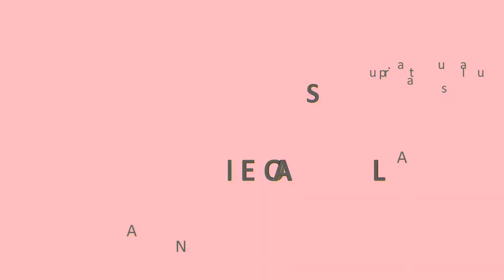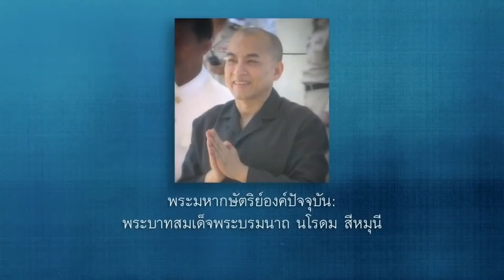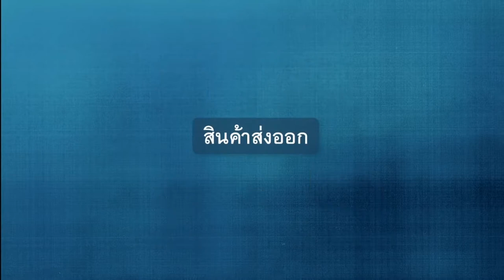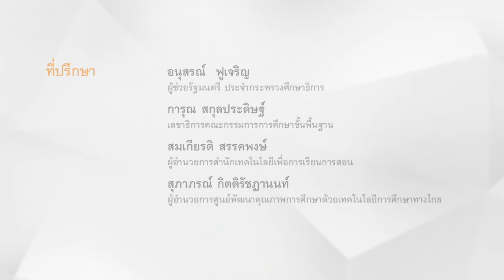อาเซียน ประเทศกัมพูชา